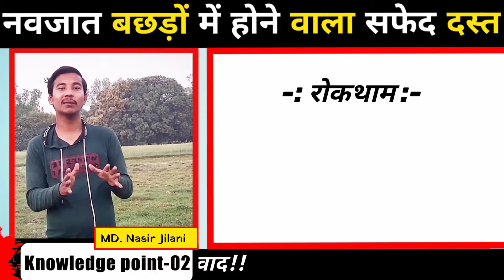Calf scoure treatment in | बछड़ों का सफेद दस्त और उसका उपचार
calf_scoure गया भैंस के बछड़ों में होने वाली एक बीमारी है। इस रोग के प्रभाव से बछड़ों को सफेद दस्त लग जाते हैं और कुछ दिन बाद बछड़ों की मृत्यु हो जाती इसे बछड़ों के सफेद दस्त रोग के नाम से भी जाना जाता है।